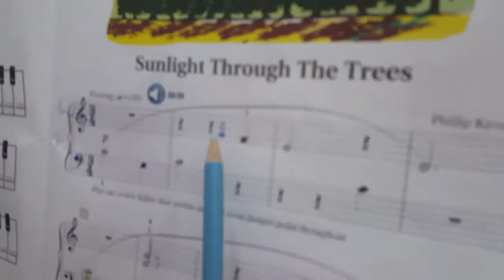น้องพีซ @Piano Class 2/2/2019